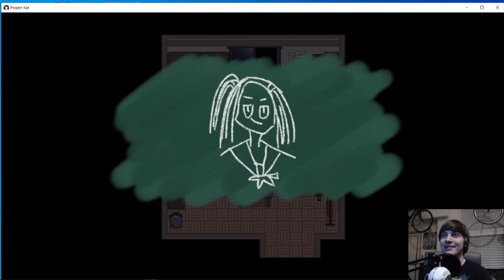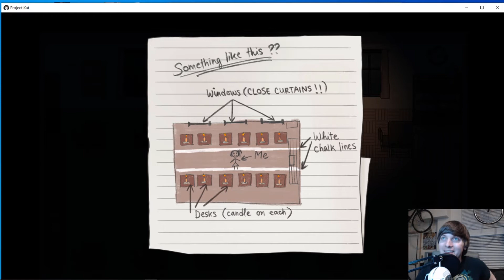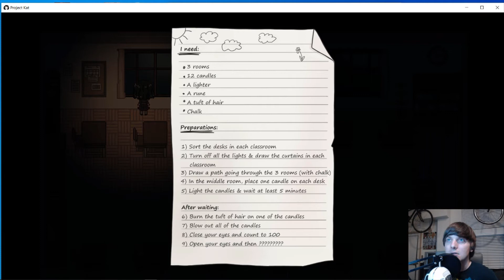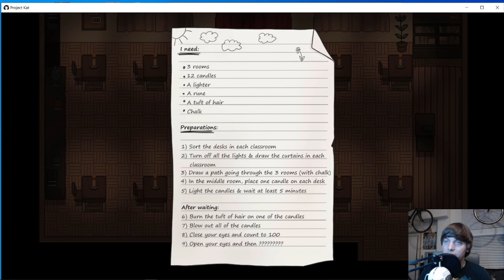Project Kat: Walkthrough Part 2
Project, Kat, Gameplay, Walkthrough, Horror, Puzzle, RPGMaker

This is a walkthrough for Project Kat, arranging the desks in all three rooms, finding the hair, and finding the curtains for the room. I also explore some of the dialogue in the first room with the girls. I have gone back and played around with a few different choices. You can cut your own hair, and even the hair from the other girls. I tried cutting the middle girls hair, because Kat commented how pretty it was when I tried to light it on fire. You also CAN look in the first girls diary before giving it to her, but it ends up being her homework. If you don't cut the girls hair, and get the key by giving her notebook back, you do not have to steal the key by knocking the bookbag over. If you do it this way, the chalkboard in the theater room does not say "THIEF".